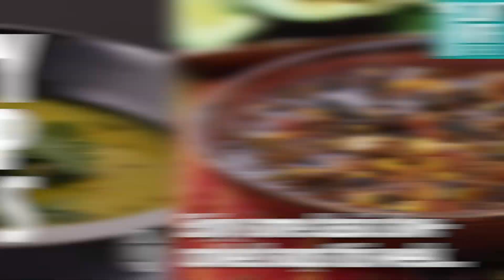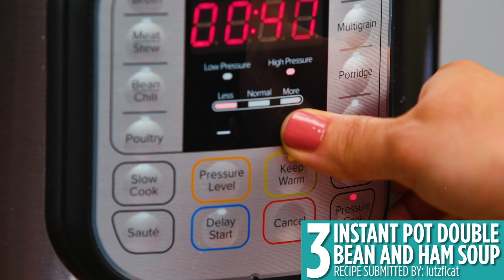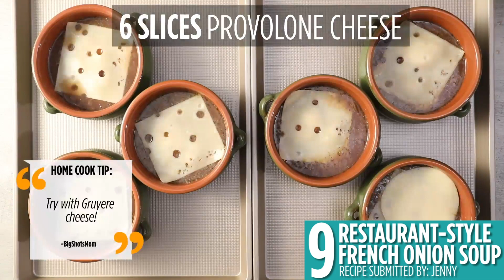9 Soup Recipes | Recipe Compilations | Allrecipes.com